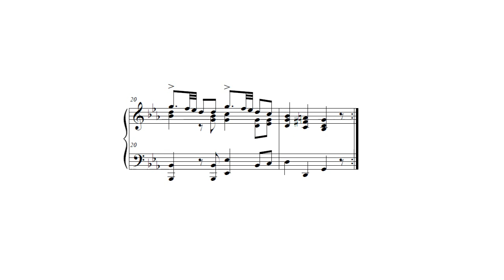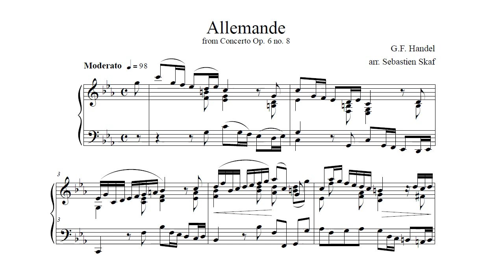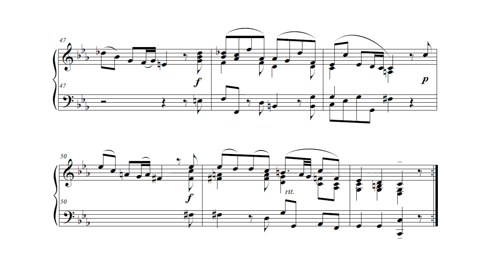G.F. Handel - Allemande from Concerto in C minor, Op. 6 no. 8 (Piano arrangement)